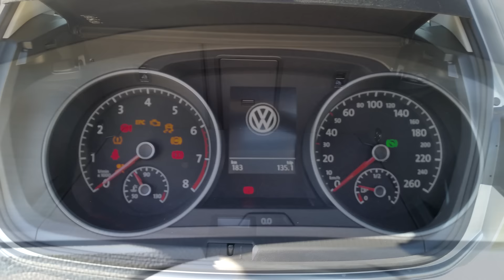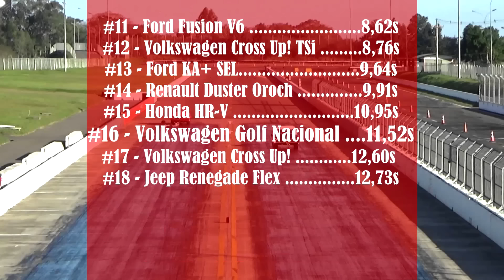Golf MK-7 Confortline Nacional - DTMotors #18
o que achou do Golf MK-7 Confortline Nacional - DTMotors #18?

Golf MK-7 Confortline Nacional - DTMotors #18, dê sua opnião.

Golf MK-7 Confortline Nacional - DTMotors #18 de acordo com a realidade brasileira.